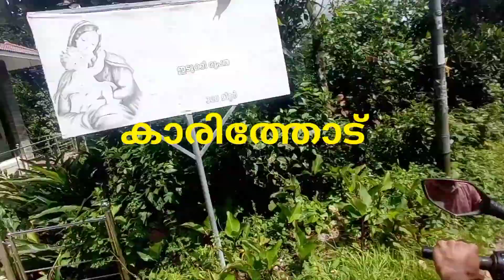ഇടുക്കിയിലെ മനോഹരമായ വ്യൂ പോയിന്റ് /കാരിത്തോട് മെട്ട് nedumkandam/Best tourist place in idukki